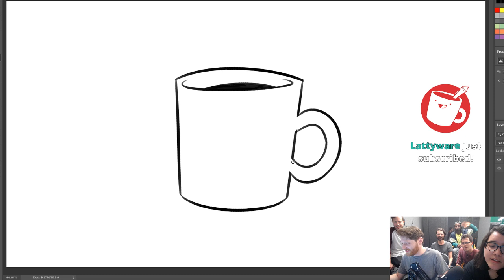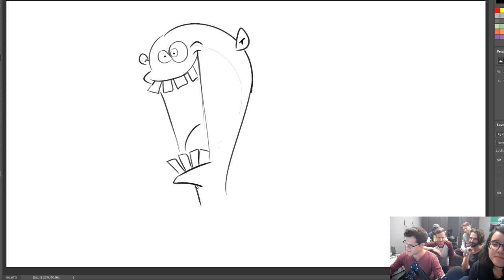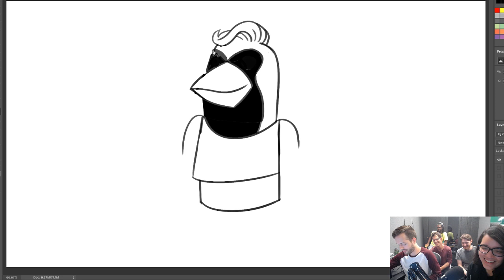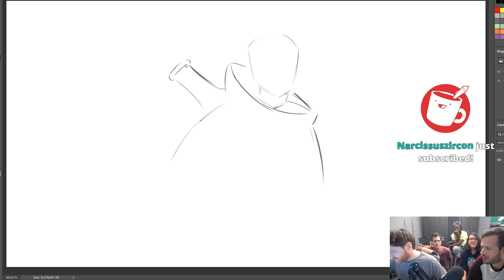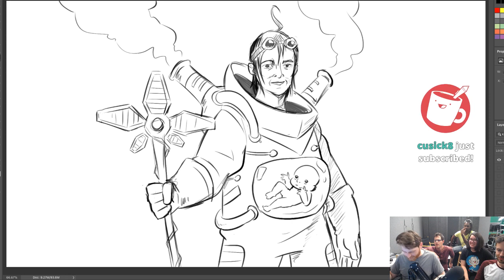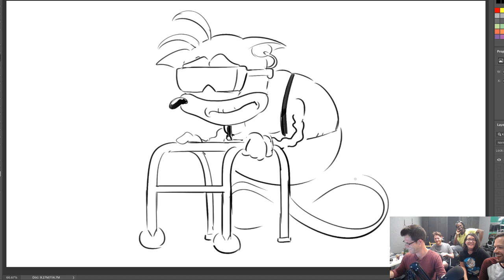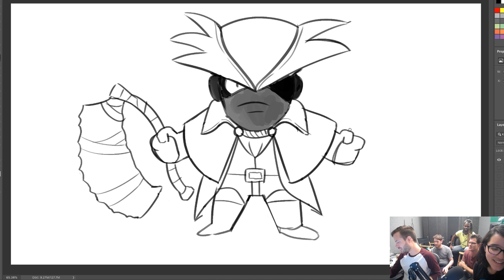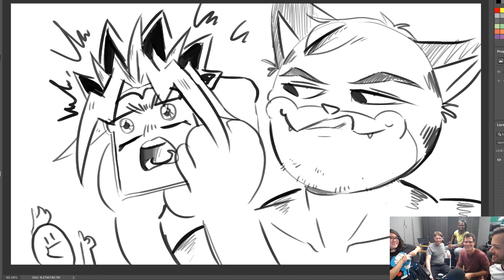Salazar the Hedgehog | Drawfee Stream Archive | 8/19/2019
Original stream date: Monday, August 19, 2019

Appearances by:
Nathan Yaffe, Karina Farek, Jacob Andrews, Caldwell Tanner, Randy McKay, and Tony Wilson

SUPPORT DRAWFEE ON YOUTUBE!